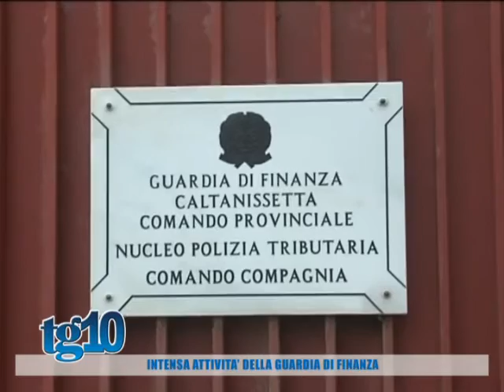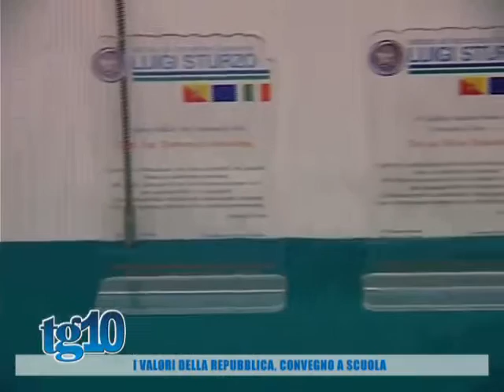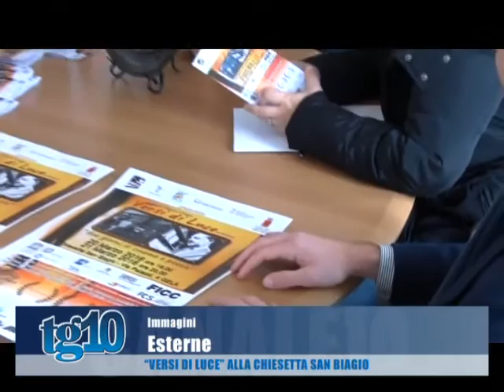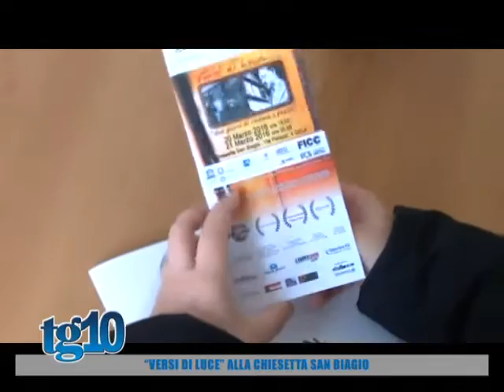Tg10 del 17 03 2016